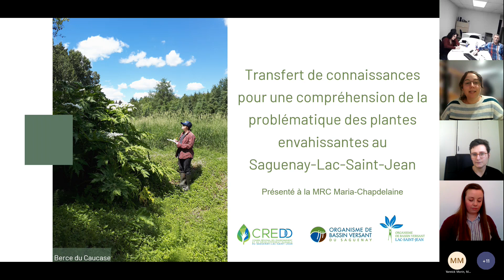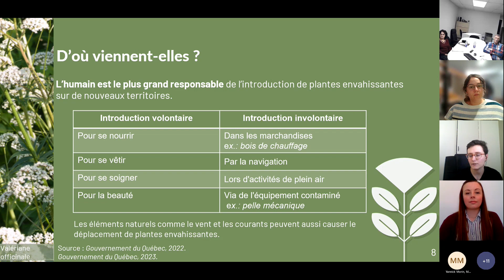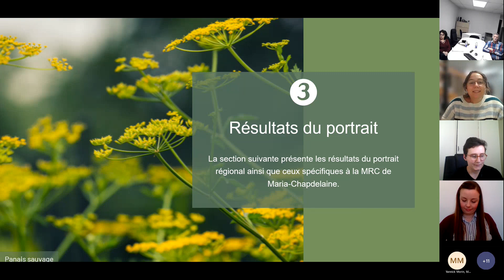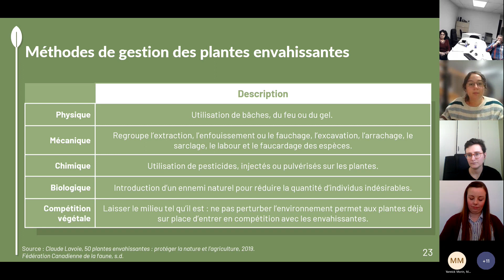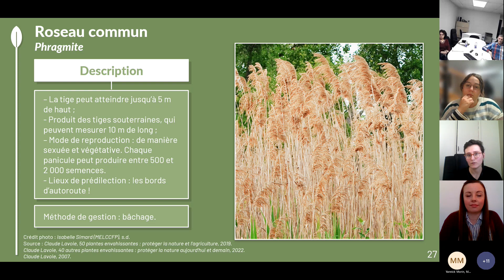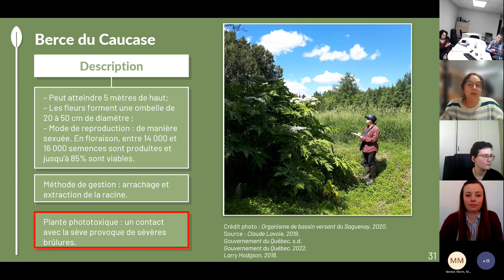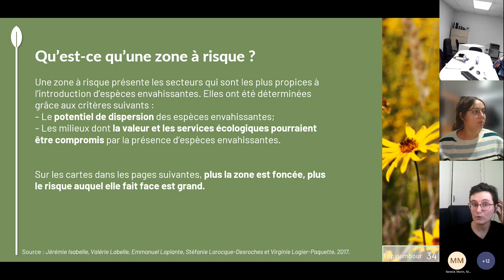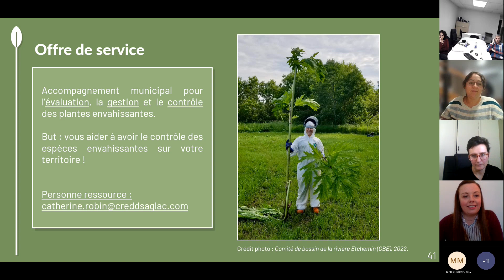Formation sur les plantes envahissantes dans la MRC de Maria-Chapdelaine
Formation qui s'est tenue le 12 février 2023

1:04 Projet de transfert de connaissances
3:09 Concepts concernant les plantes envahissantes
11:48 Résultats du portrait
19:17 Présentation des espèces les plus observées
34:04 Les zones à surveiller dans la MRC du Fjord-du-Saguenay
37:14 Que faire si vous croyez avoir aperçu une espèce envahissante